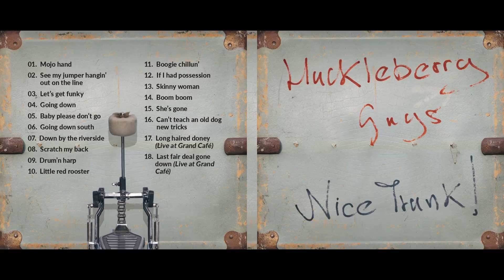Huckleberry Guys - Boogie chillun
Written by John Lee Hooker
Album: „Nice Trunk!” /2019/

Guitar, Vocals - Gyula Balogh; Harmonica, Vocals - Győző Prekop; Trunk & Drums  - Ede Farkas Balogh